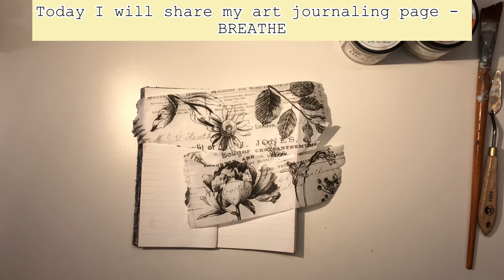Art journal page travelers notebook size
Hello everyone!

Today I have an Art Journal page to share with you. One of my favorite journal books for the moment is this cheap Travelers nootbook size copy. Love the size.

Please give me thumbs up if you liked the video. Do you want to see more videos from me?

Supplies:
Tim Holtz collage papers
Lindy´s Stamp Gang Spays
Finnabair Word stickers
AB Studio stencil
Various stamps